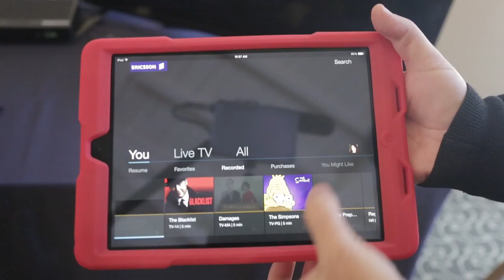TVOT SF16 Trailer